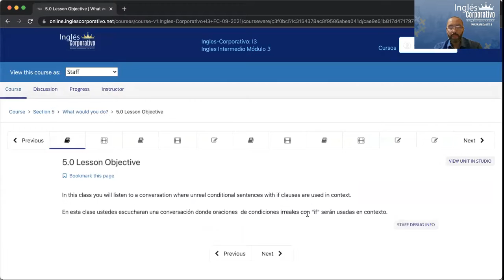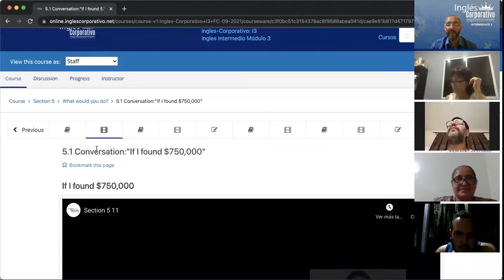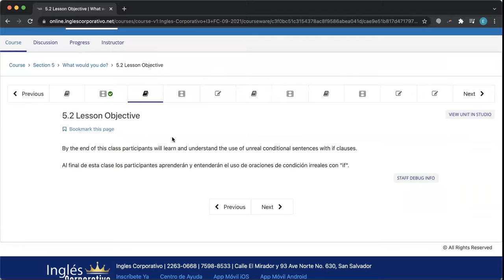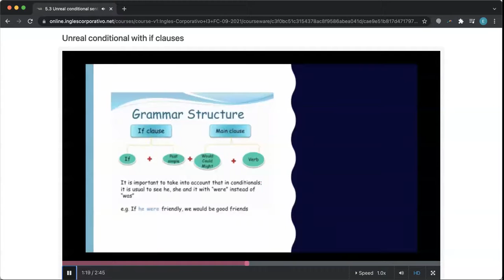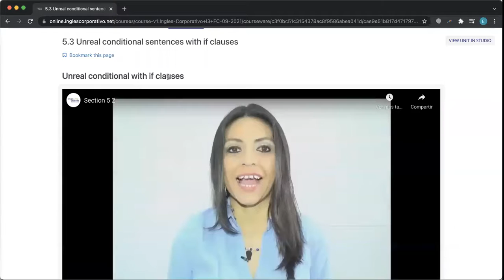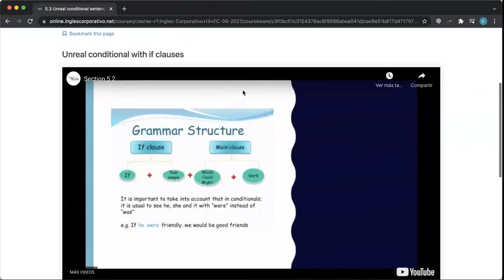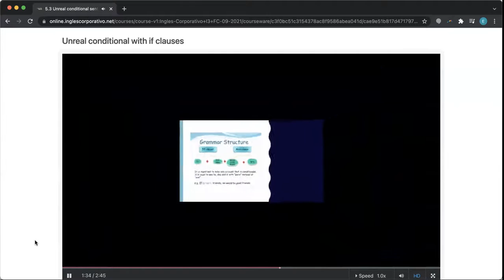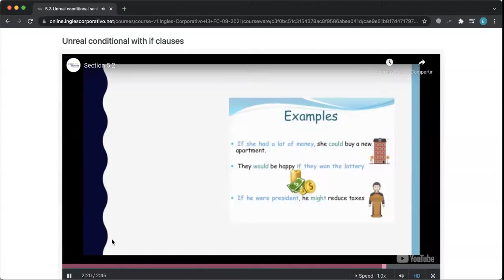Ingles Corporativo- Day 10 Conditionals